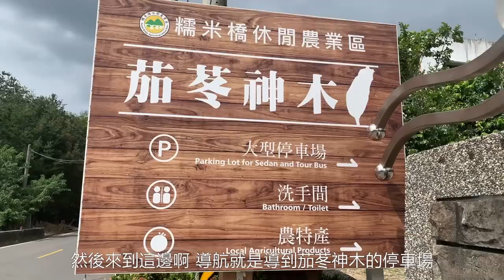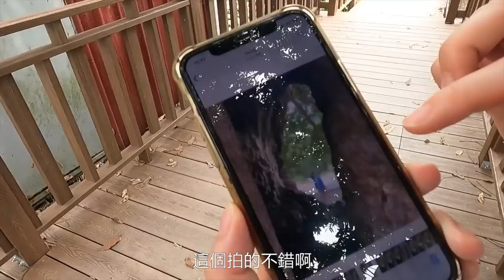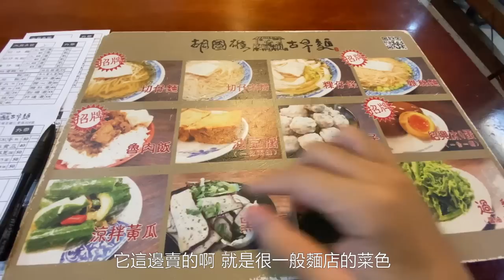【南投ep1 - 網美集結露營地】 那間讓男生誤以為走進女生宿舍的懶人露營區，在樹裡竟然能看見台灣? | 美樂玩不累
Glanping給人的印象就是又貴又難訂，這次我們到南投的拂水山莊體驗glamping，雖然少了一點真露營的那種從頭到尾都自己搭建的感覺，但這對新手露營來說真的是很不錯的體驗，影片裡我們除了會去露營之外，還會去看一個可以在樹裡看見台灣的神木跟去一間超美的日式庭園吃飯，還會去吃幾間埔里有名的小吃喔

【南投Ep2 - 瀑布秘境】只需要半天的時間就可以玩到的南投輕溯溪瀑布秘境
【南投Ep4 - 日月潭SUP】3個南投熱門IG拍照點, 冷天在日月潭也能開心玩SUP

01:03 國姓茄苳神木 : 這是美樂好久以前看到就很想去的一個景點，可以在樹裡面看到我們的家實在是太特別了

02:56 霍爾的移動城堡(目前未營業)

03:56 築樂日式庭園料理 : 裡面賣的是日式嘎理跟定食，雖然吃的沒有到很驚艷，但是這日式的庭院風一定會讓你一秒身處日本

05:27 拂水山莊 : 一帳四人房卻只要不到4000元的豪華帳棚，而且還有15種不同的風格可以選擇，完全很適合想體驗露營的人來這裡玩
神殿帳4人房型: 3999元 /一晚
神殿帳皆附天幕、桌椅、盥洗用具、插座..免帶配件

10:16 胡國雄古早麵 : 埔里這的老麵店，是一間埔里人都會知道的麵店

11:02 蘇媽媽湯圓 : 比起前一間，我們更推這間，湯圓的湯真的好好喝，除了湯圓以外這裡也有賣很多不同的熱食喔

最後謝謝你們看完我的影片，南投的旅行下一隻影片我們會去一個在埔里的親民瀑布秘境，如果喜歡麻煩幫我按個like喔，或是追蹤我們的頻道，未來會有更多好玩好吃的影片喔😘